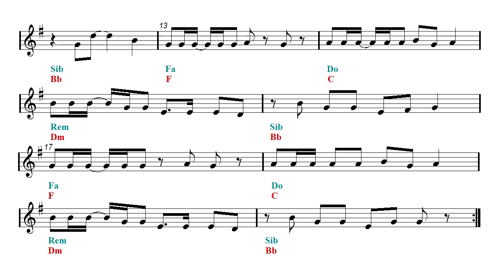Video Sheet Music Bb - Shakira - Waka Waka (This Time For Africa) (Guitar chords)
Play Along - Acoustic guitar backing track - Clarinet, Trumpet, Soprano Sax and Tenor Sax Sheet music.